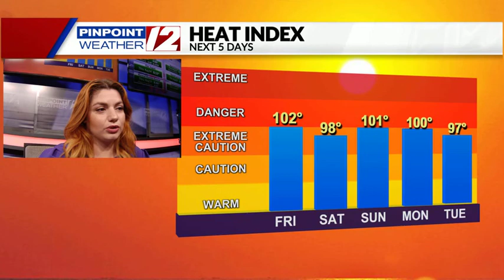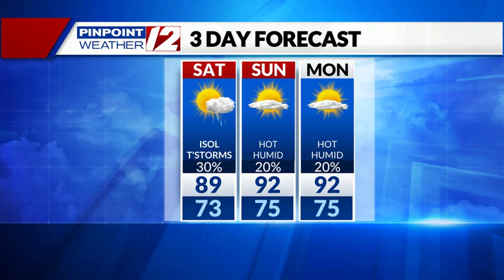Weather Alert: T' Storms this Evening, Warm & Muggy Tonight; Heat Advisory Through Weekend